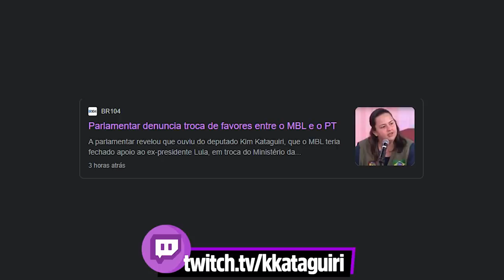Lula me ofereceu um MINISTÉRIO!